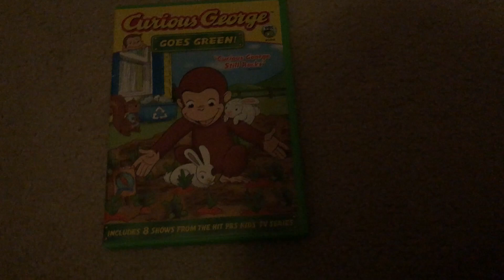Curious George: Goes Green! 2009 DVD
I had this DVD since May 2012.